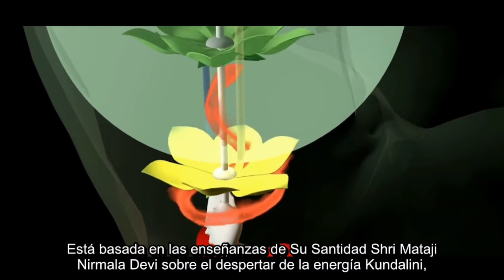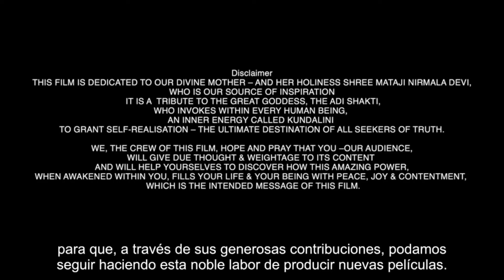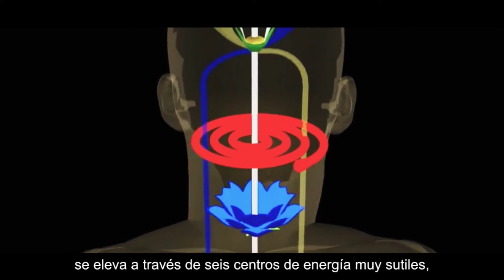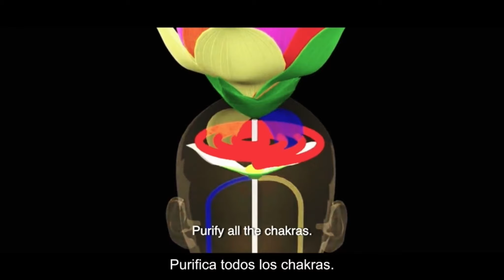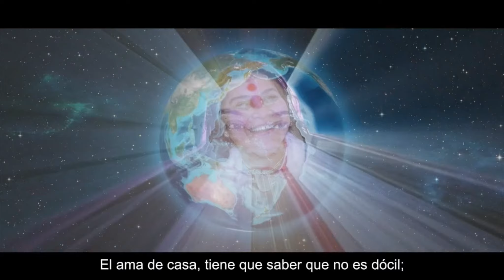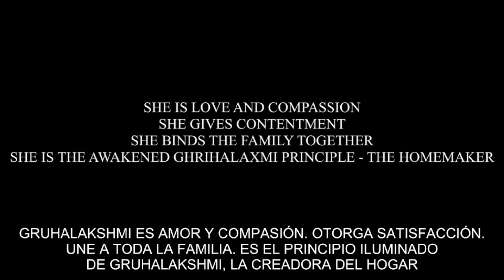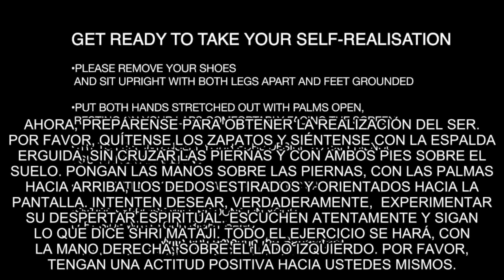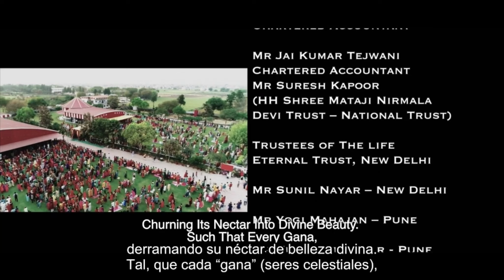"GRIHALAKSHMI THE AWAKENING” (THE MOVIE) — “GRIHALAKSHMI EL DESPERTAR DE LA CONSCIENCIA” (PELICULA).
El último paso de la evolución y objetivo de la vida; una película de la “Immaculate Ideal Human Foundation”

La película trata sobre la transformación que experimentan dos hermanas indias al comenzar a practicar la meditación de Sahaja Yoga.
Tiene como fondo el tema de los matrimonios organizados por los padres, que buscan para sus hijos la pareja que consideran más idónea, que en el caso de los varones, es aquella que tiene las cualidades de Gruhalakshmi, la deidad que otorga la armonía y el bienestar familiar.

Al final de la película, los espectadores pueden experimentar el despertar de su energía kundalini, - guiados por Shri Mataji Nirmala Devi, la fundadora de Sahaja Yoga -, Un proceso, por el cual, el ser humano puede alcanzar un estado llamado autorrealización, que lo transforma en una hermosa personalidad, y que llena la propia existencia con la alegría de vivir.

Dirigida a todo el público para que reciban su autorrealización sentados cómodamente frente a la pantalla, algo que antes, sólo lo experimentaban unos pocos rishis munis (hombres sabios), después de años de penitencia en el Himalaya.

Subtitulada al español gracias al equipo de yoguis  formado por: Carolina, Fernando Alonso, Chanda y José Suero.